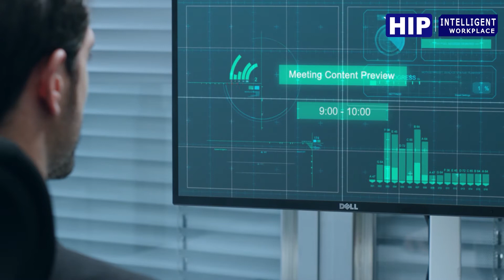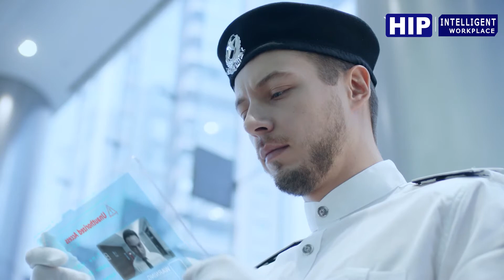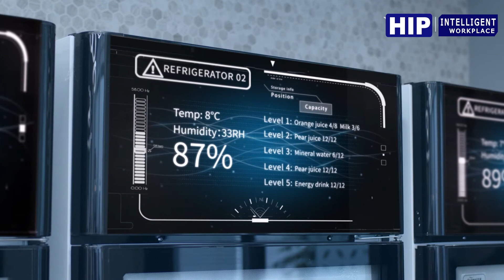HIP Smart Campus Solution